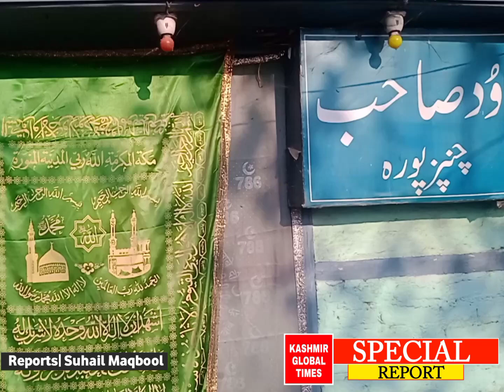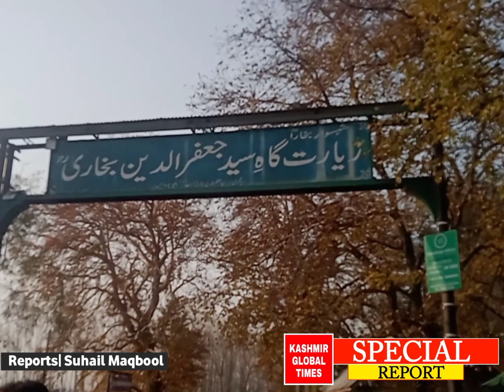History Of Ziyarat Syed Jaffar-ud-Din Bukhari (R.A) Ajas Bandipora